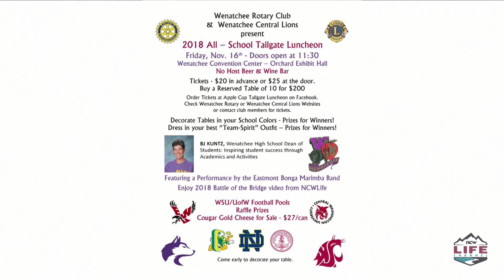Jerry Anderson on Tickets 2018-11-14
Wenatchee Central Lions Club member Jerry Anderson says tickets for the All School Tailgate Luncheon Friday at the Wenatchee Convention Center are very reasonable.  Anderson appeared as a guest on Wake Up Wenatchee Valley with Dan Kuntz.